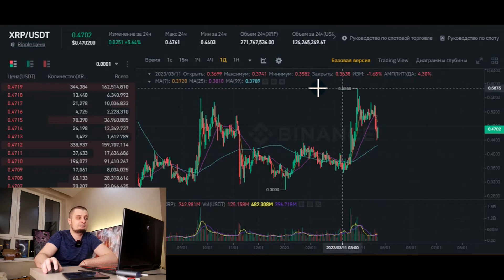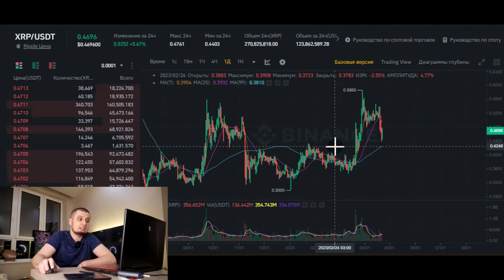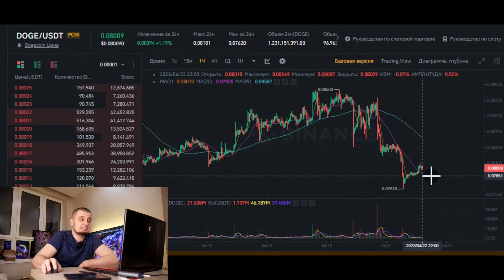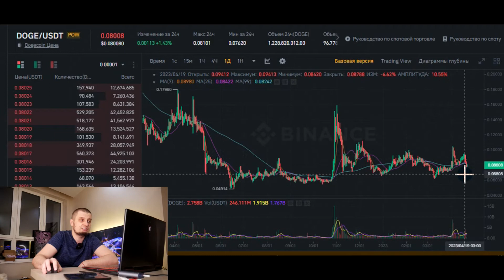Нужно ли откупать это ПАДЕНИЕ? 💥💥BITCOIN RIPPLE БИТКОИН DOGE COIN прогноз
00:00 - начало выпуска

Курс биткоина Отзывы Cryptmod, CryptMod, Криптмод

Тайм-коды:
 00:00 Вступление